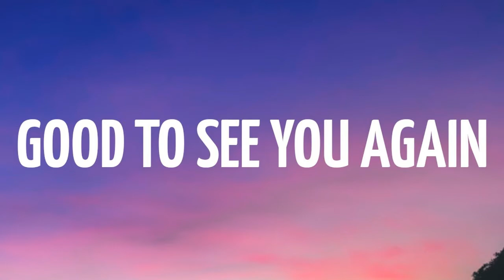மனந்திரும்பி, இயேசுவை இறைவனாகவும் இரட்சகராகவும் ஏற்றுக்கொள்ளுங்கள்.